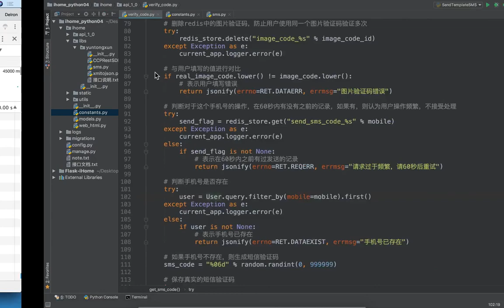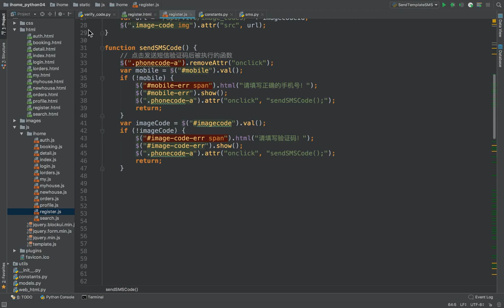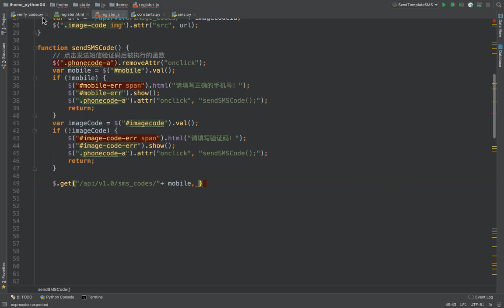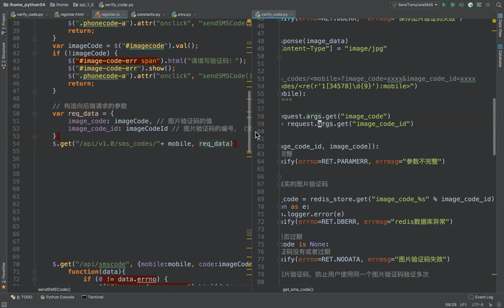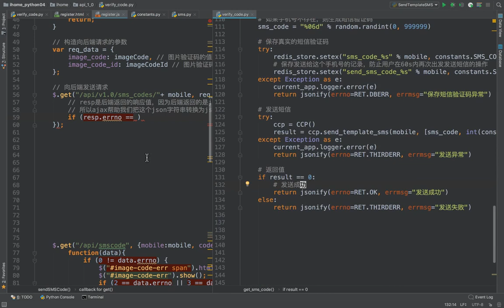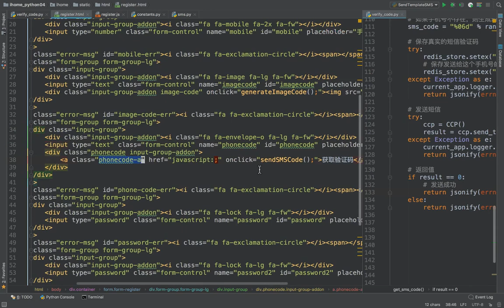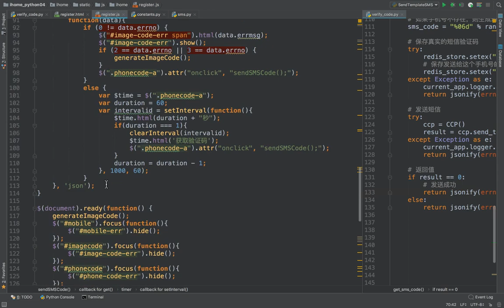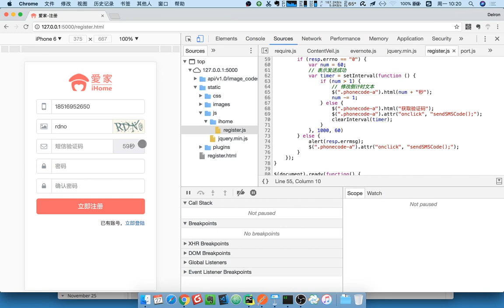17 爱家租房项目丨06 短信验证丨07发送短信验证码前端编写